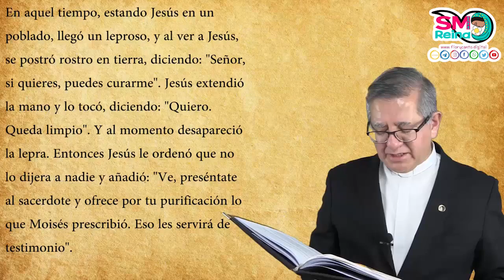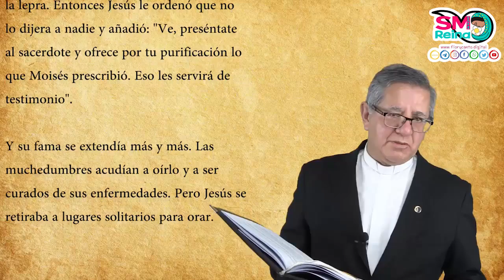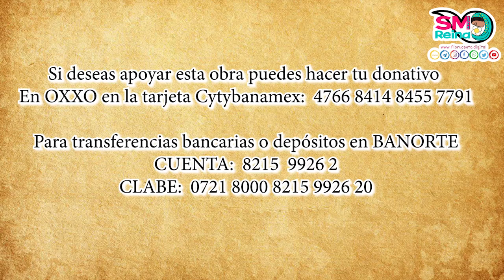Palabra de Vida del 9 de Enero de 2021. Dejarnos tocar por el Señor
Reflexión del Evangelio del día por Monseñor Pedro Agustín Rivera Díaz.